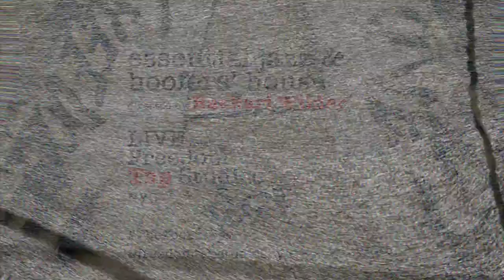46. "Tricky Sam" Nanton on Duke Ellington’s - Chloe (Song of the Swamp)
"Chlo-e (Song of the Swamp)" (1927) is a show tune with music by Charles N. Daniels, writing under the pseudonym of "Neil Morét," and lyrics by Gus Kahn. It is now regarded as a jazz standard.